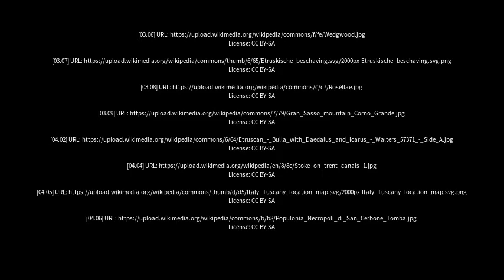Best places to visit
Best places to visit - Etruria (Argentina) Best places to visit - Slideshows from all over the world - City trips, nature pictures, etc.